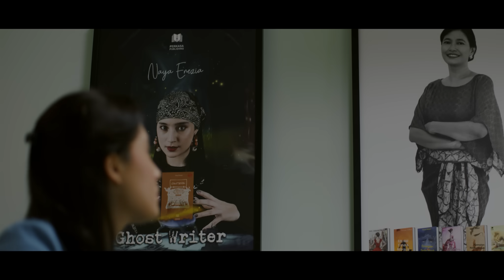GHOST WRITER 2 - Official Short Trailer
GHOST WRITER 2
21 JULI DI BIOSKOP

Produser: Chand Parwez, Ernest Prakasa, Bene Dion Rajagukguk
Sutradara & Penulis : Muhadkly Acho